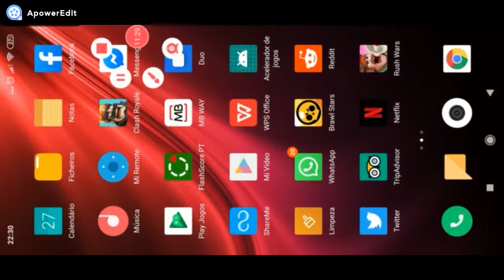Welcome to the channel! First impression, and Rush Wars battles!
0:00  - Introduction of the channel
1:25 - My clash royale account
3:10 - My Brawl Stars account
4:14 - My rush wars account
5:10 - Beginning of defense in Rush Wars
6:10 - Beginning of attacks in Rush Wars